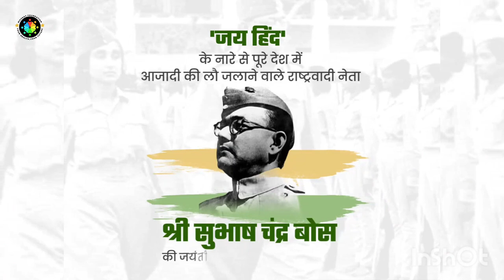🙏स्वतन्त्रता सेनानी सुभास चंद्र बोस🙏 को कोटि कोटि नमन 💐💐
जय हिन्द सेना के महानायक ओर स्वतन्त्रता सेनानी सुभास चंद्र बोस को कोटि कोटि नमन